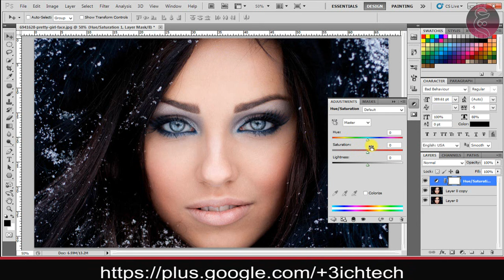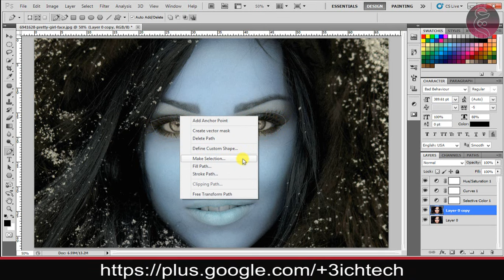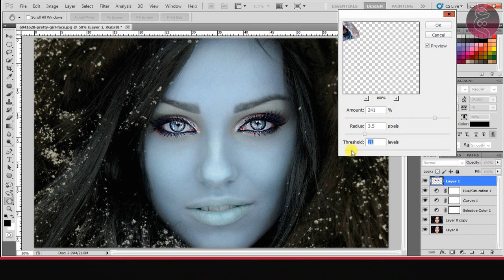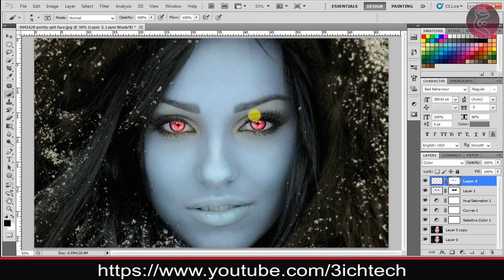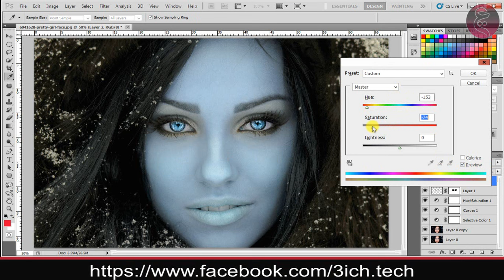تعلم الفوتوشوب 2 : تعديلات إحترافية على الوجه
ــــــــــــــــــــــــــــــــــــــــــــــــــــــــــــــــــــــــــــــ
ــــــــــــــــــــــــــــــــــــــــــــــــــــــــــــــــــــــــــــــ